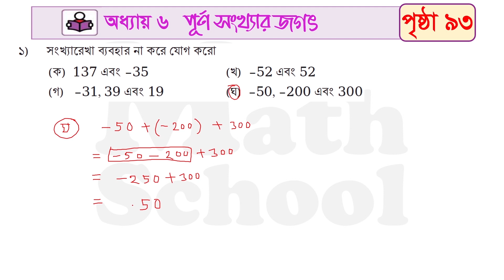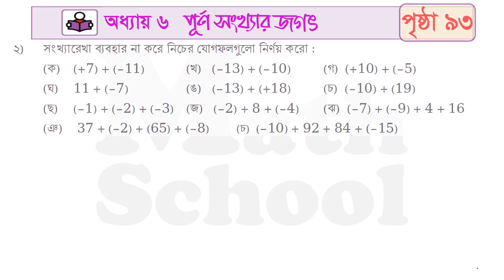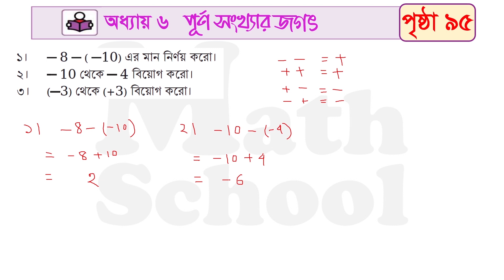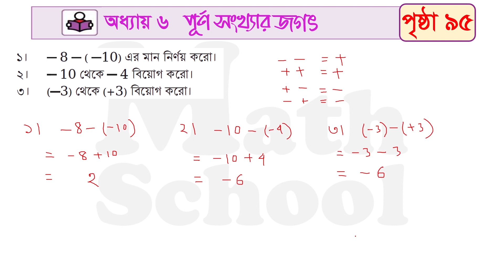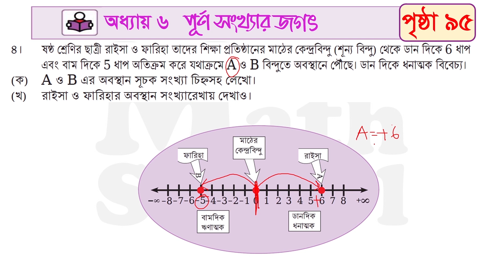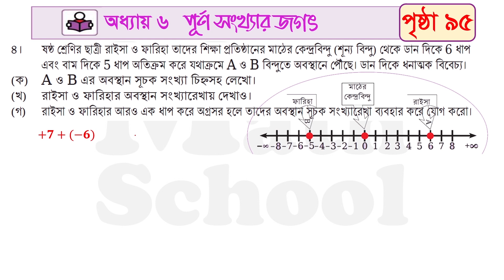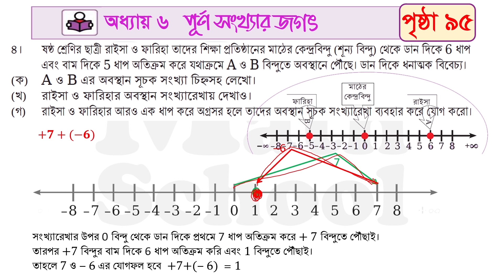Class 6 math page 31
*Math School Class Six Exclusive*
গ্রুপটিতে পাওয়া যাবে সকল কনটেন্ট সবার আগে; Exclusive কনটেন্ট শুধুমাত্র গ্রুপে ; পৃষ্ঠা ও অধ্যায় ভিত্তিক আলাদা কনটেন্ট; Live Class; Online Exam; Practice Sheet সহ আরো অনেক কিছু।
সীমিত সময়ের জন্য গ্রুপটিতে প্রবেশ ফি মাত্র ২০০ টাকা যা বিকাশ, রকেট বা নগদের মাধ্যমে প্রদান করা যাবে।